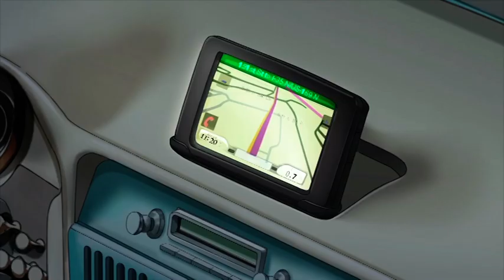DINOFROZ | Partie 6 | Série 1 | Épisode Complet | Français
The series depicts the adventures of Tom, a 12-year-old boy and his friends who, after playing a board game, are transported to a world where they can transform into dinosaurs using stones called Rockfroz. Choisissez votre version de langue, regardez nos playlists, souscrivez-vous et profitez-en!